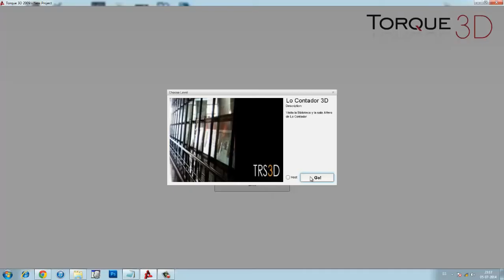TRS3D LoContador3D 2010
Juego Interactivo basado en Torque para el curso Tecnologías de Representación & Simulación 3D de la Escuela de Diseño UC.
autores: Francisca Gil, Pedro González, Tomás Mascaró y Gabriel Díaz